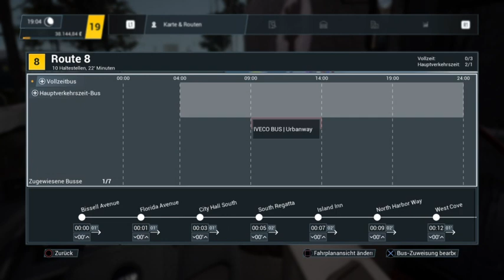Duisburg Part 4 Ger/PS4